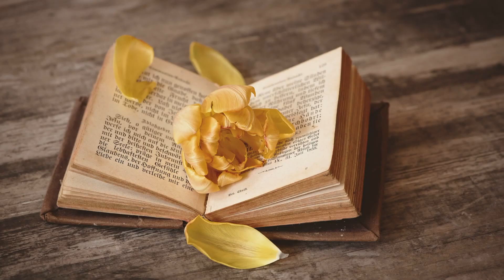เพียงภาพเธอ ღ THE GENERATIONS